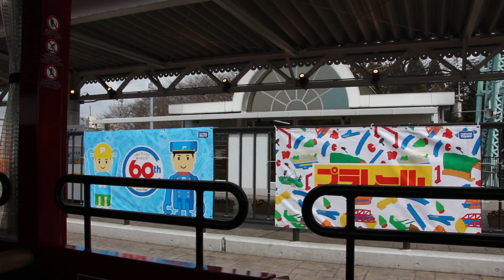【１／１プラレール！？】京都鉄道博物館 プラレール60周年SLスチーム号＆プラレール60周年企画展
3/23（祝）に行われた「プラレール60周年SLスチーム号」走行除幕式へ行ってきました。
5/7まで、プラレール60周年展も開催中です！